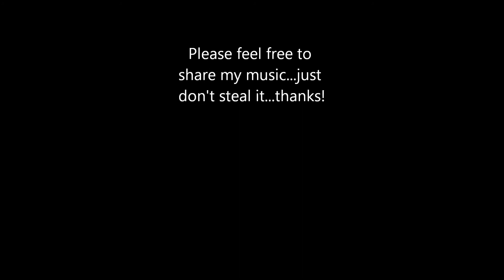Jammin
a little something I was fooling around with.  I'm learning to solo and practicing scales, I'm a little shakey in some spots but over all it sounds pretty good!